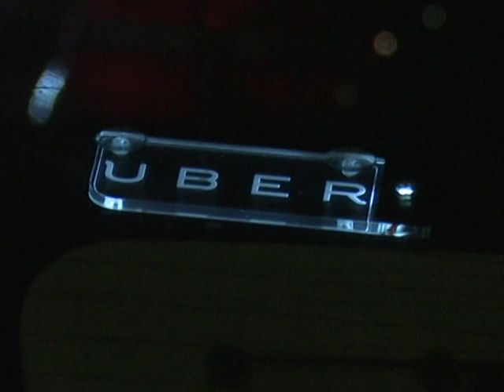‘지문 검사 의무화’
엘에이 시 정부가 우버와 리프트 운전자와 연루된 범죄가 기승을 부림에 따라 운전자들의 신원 조회 강화를 위한 지문 검사 의무화를 위해 주력하고 있습니다.  보도에 이삼현 기잡니다.
Fingerprint scanning might soon be required for all LA-based Uber or Lyft drivers. Reporter Sam Lee brings more details.